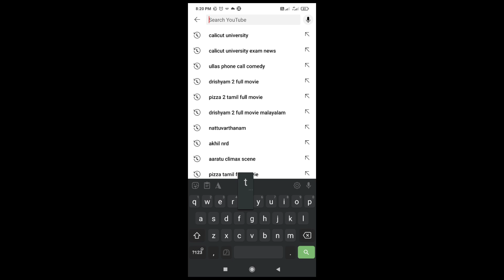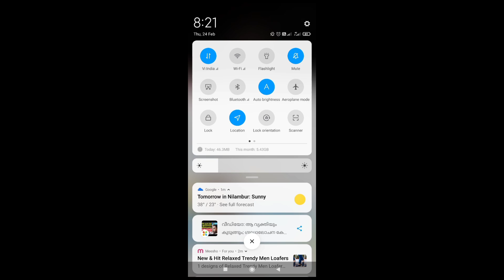എല്ലാ UNIVERSITY വിദ്യാർത്ഥികളും കാണേണ്ട VIDEO